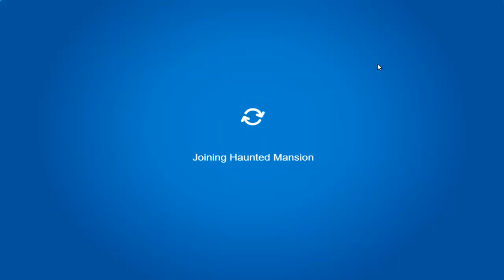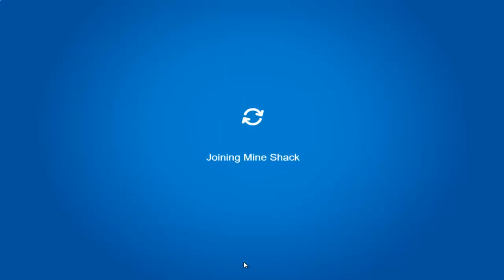Club Penguin Rewritten: Halloween Party 2018 (Keys, Gariwald and Haunted House)